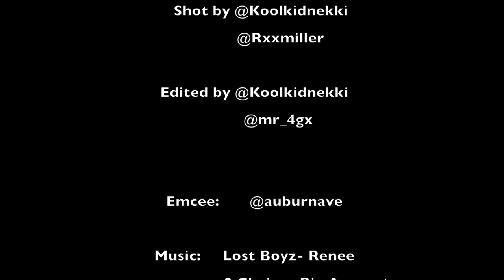Kool 16. Auburn Ave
Kool 16.
Emcee: Auburn Ave
Koolkidnekki.com

"Where lyricism and craftsmanship collide"

Art.
Music.
Culture
-Simply Kool